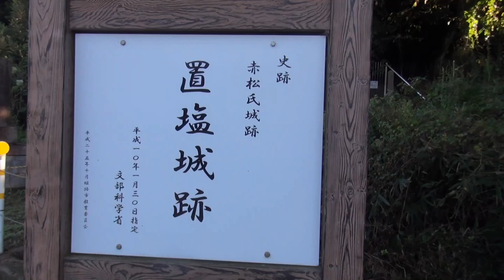置塩城跡 １ 城跡へ向かう山道 （兵庫県姫路市） Mountain path to the ruins of Ojio castle in Himeji city Hyogo prefecture